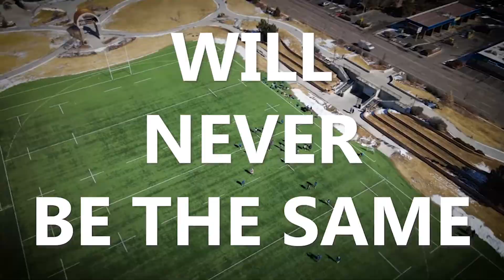Daytown Sheridan Tackle Assist AMERICAN RAPTORS v DENVER BARBARIANS 4.23.22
DAYTWON SHERIDAN TACKLE ASSIST THUMPING